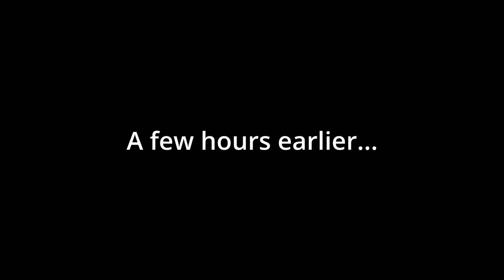We got in TROUBLE • GTA RP | WHITE LOTUS